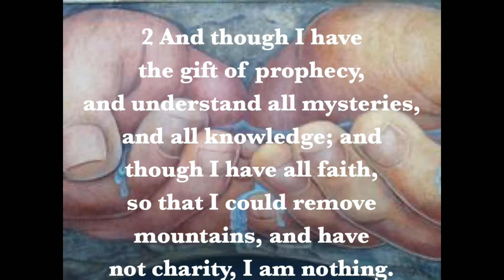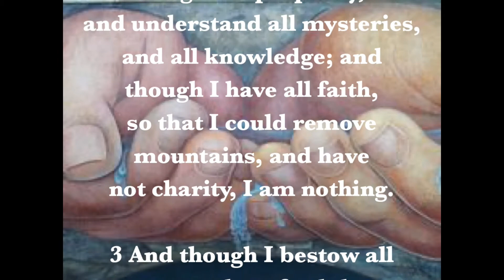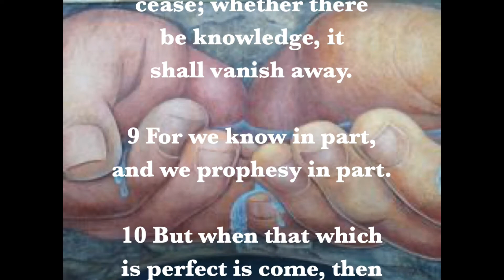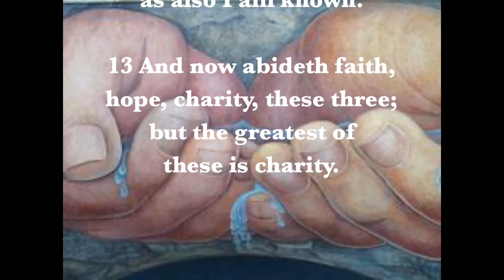Sunday's scripture! this is not our song & we don't hold copyright!! Temple of Faith of God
Sunday-Oct. 25th-The Life and Love-1 Corinthians 13